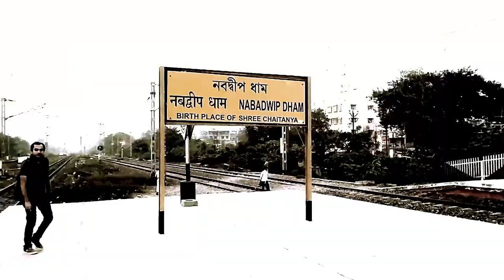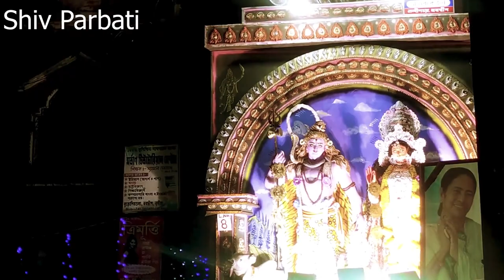Nabadwip Aron 2018 | Nabadwip Rash Procession 2018 | Nabadwip Arong Procession 2018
Nabadwip Rash Yatra 2018 was held in 23rd November. Nabadwip Aron falls the next day after Nabadwip Rash Yatra 2018. Nabadwip Aron is also called Nabadwip Arong. This year Nabadwip Aron or Nabadwip Arong was held on 24th November, 2018. Here is a video of Nabadwip Aron 2018 or Nabadwip Arong 2018.

Nabadwip Aron 2018 | Nabadwip Rash Procession 2018 | Nabadwip Arong Procession 2018: Video Highlights